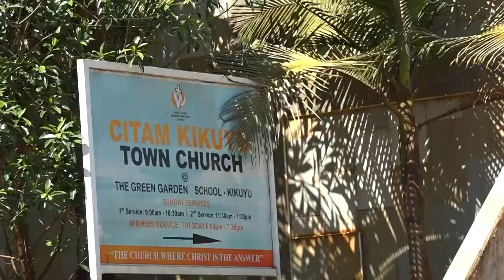GENEROSITY CAMPAIGN - MOVING 23 ASSEMBLIES INTO SANCTUARIES.